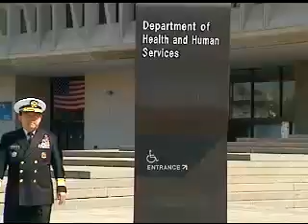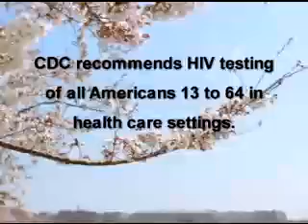Surgeon General Podcast HIV/AIDS Awareness Day, May 19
In observance of the third annual National Asian and Pacific Islander HIV/AIDS Awareness Day, May 19, Rear Admiral Kenneth Moritsugu, M.D., M.P.H, acting surgeon general, provides information on the HIV/AIDS epidemic among Asian and Pacific Islanders, the need for reducing stigma about HIV, and the importance of being tested for HIV.